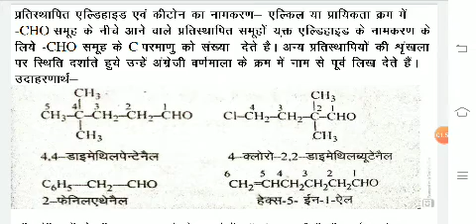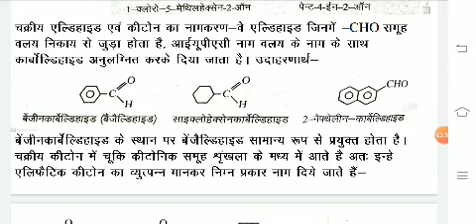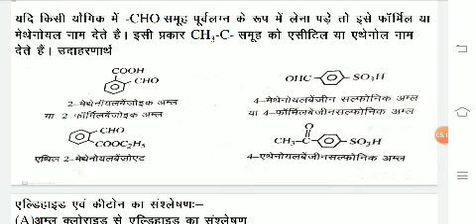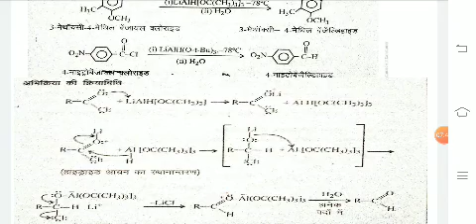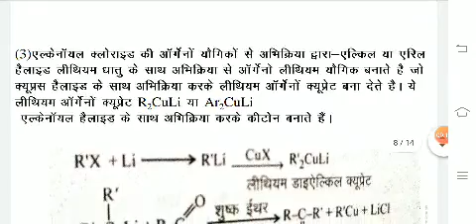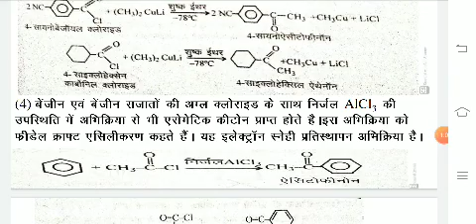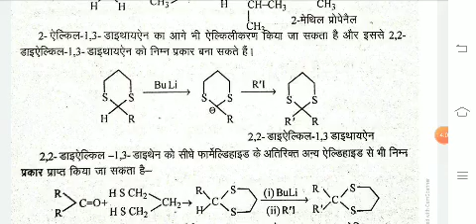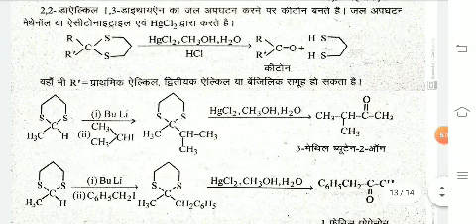Carbonyl -Methods of prepration